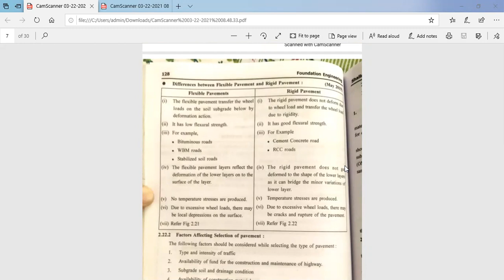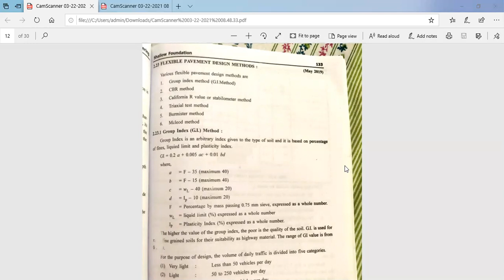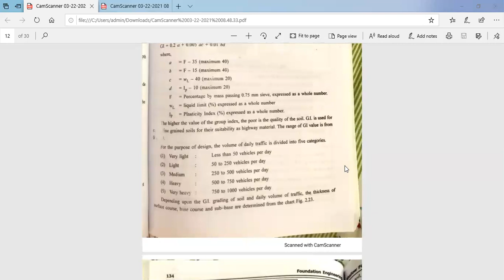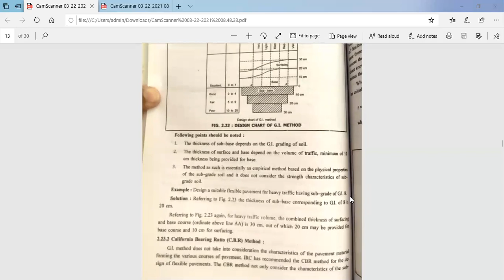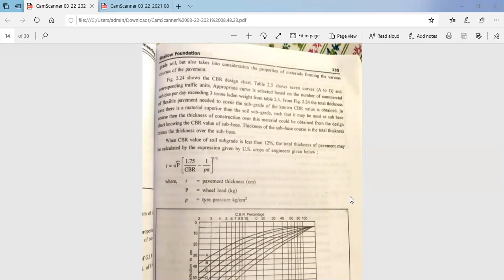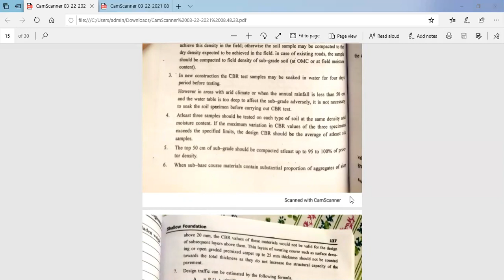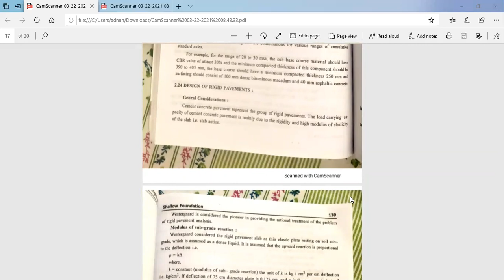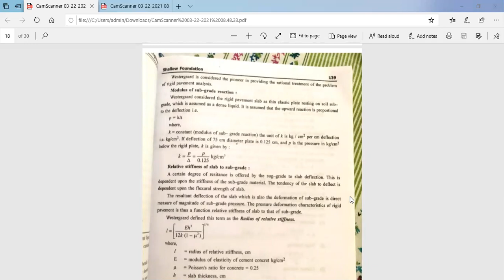FE | 2180609 | LECTURE : 23